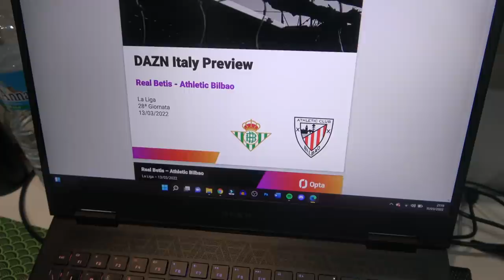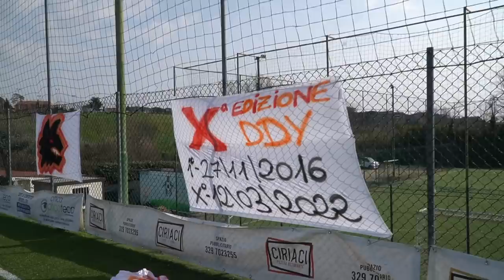VI PORTO CON ME AL DERBY DEGLI YOUTUBER X (Roma-Lazio) ⚽️🔥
Domenica 20 marzo, ore 12.
ROMA - LAZIO, DDY X.
Chi vince affronta l'Inter nel Super Derby Degli Youtuber!

🙋‍♂️ Federico, 22
📍 Roma